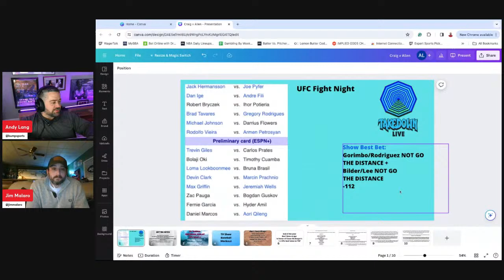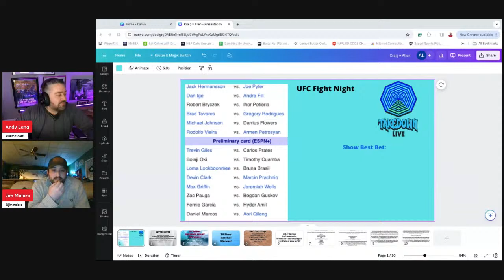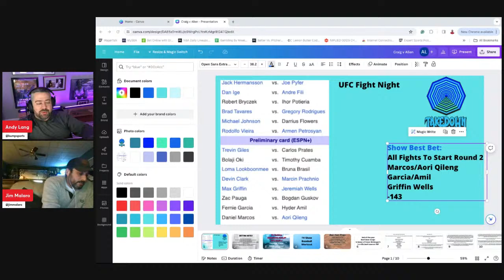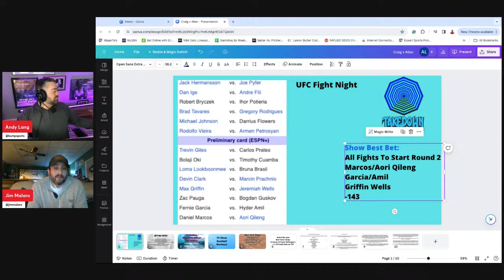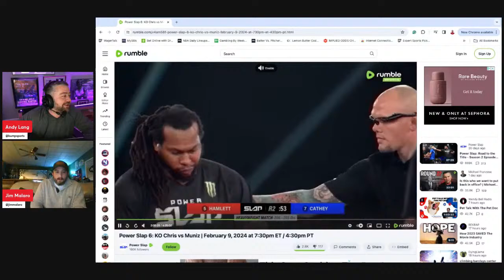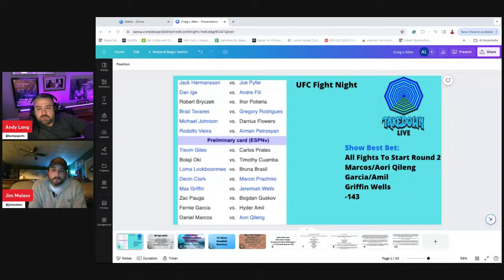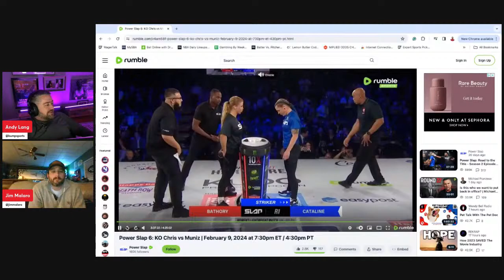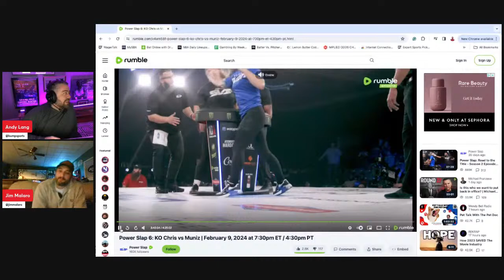Take Down Live: Pyfer v Hermansson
Middleweight Jack Hermansson vs. Joe Pyfer
Featherweight Dan Ige vs. Andre Fili
Catchweight (187.5 lb) Robert Bryczek vs. Ihor Potieria
Middleweight Brad Tavares vs. Gregory Rodrigues
Lightweight Michael Johnson vs. Darrius Flowers
Middleweight Rodolfo Vieira vs. Armen Petrosyan
Preliminary card (ESPN+)
Welterweight Trevin Giles vs. Carlos Prates
Lightweight Bolaji Oki vs. Timothy Cuamba
Women's Strawweight Loma Lookboonmee vs. Bruna Brasil
Light Heavyweight Devin Clark vs. Marcin Prachnio
Welterweight Max Griffin vs. Jeremiah Wells
Light Heavyweight Zac Pauga vs. Bogdan Guskov
Featherweight Fernie Garcia vs. Hyder Amil
Bantamweight Daniel Marcos vs. Aori Qileng